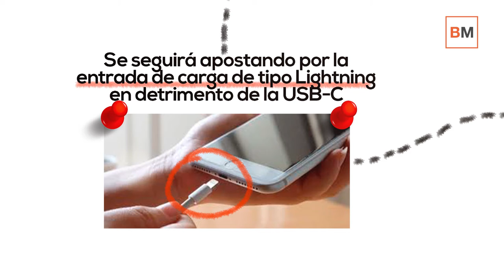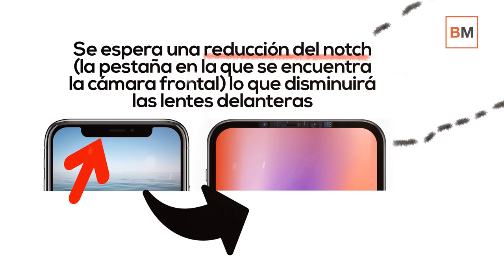Se filtran los detalles del iPhone 13: ¿Cómo será y cuándo saldrá a la venta?